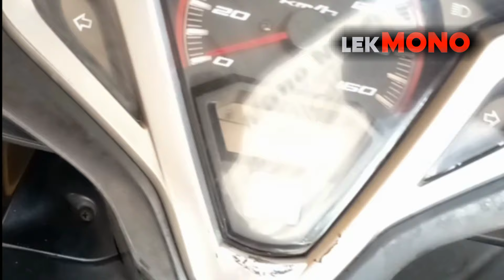VARIO SUARA KASAR KLETE-KLETEK KASAR